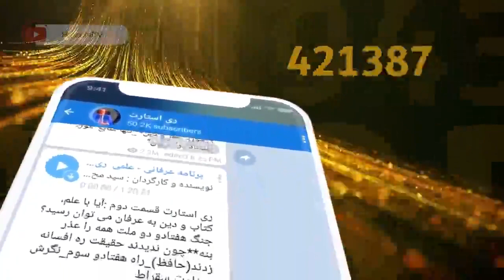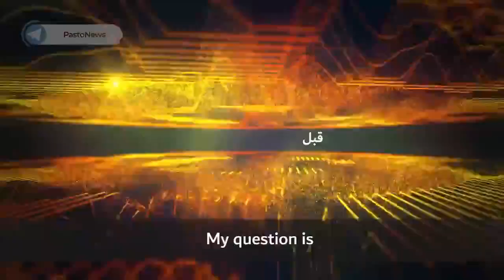The powerful return of the Restart Leader - Restart Opposition Documentary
✔️ Pasto_News news agency had no role in making this documentary‏

How do millions of restartees have waken up Iranians?

‏A documentary about Restart leader and his biography.
How was Restart opposition formed

Restart Opposition activities and the tremendous effects it has had on the politics of Iran and the world over the past few years.